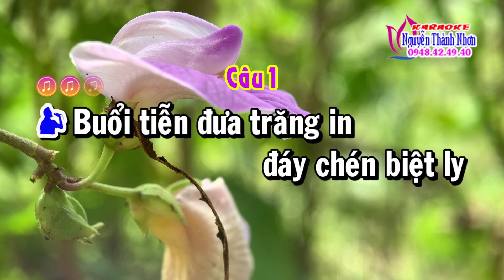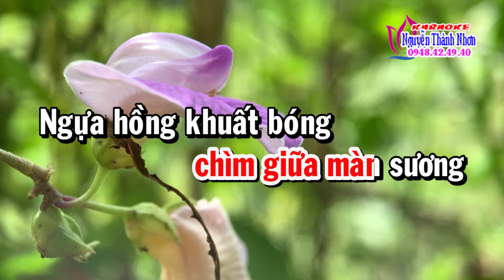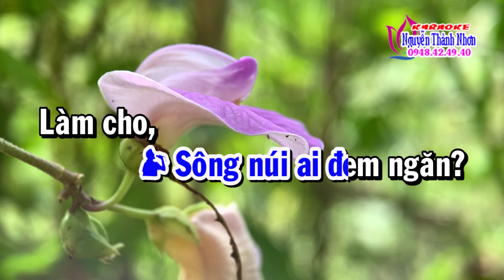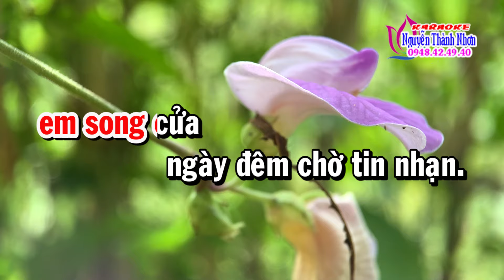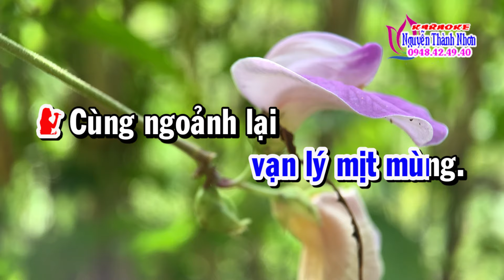Karaoke tân cổ XA VẮNG - SONG CA [ Phong cách Minh Phụng - Phượng Liên ]